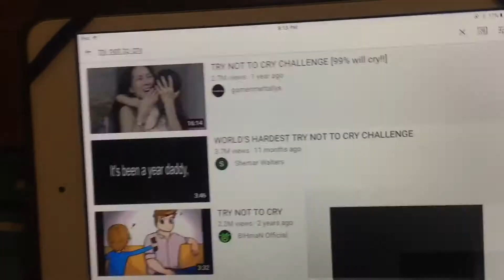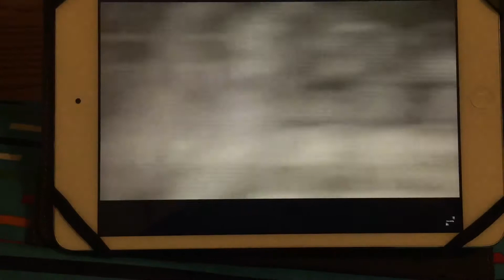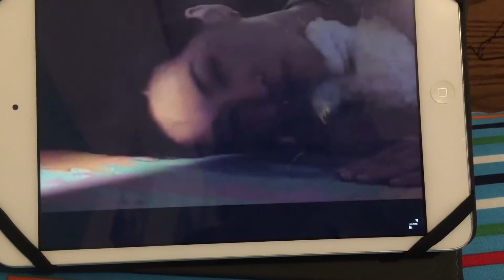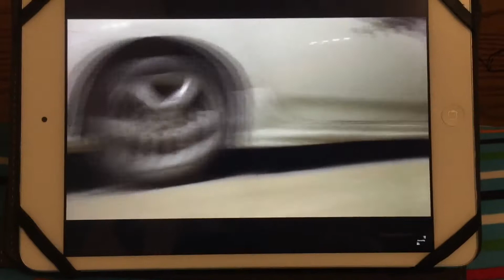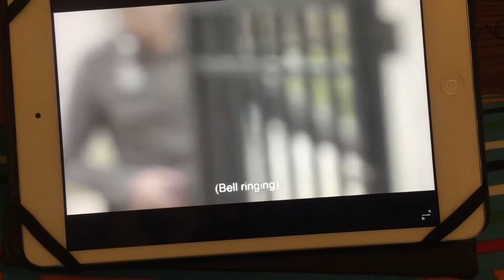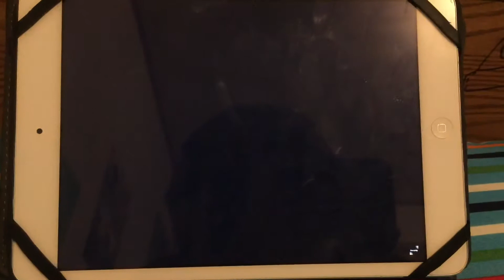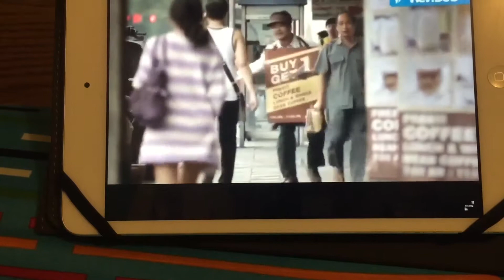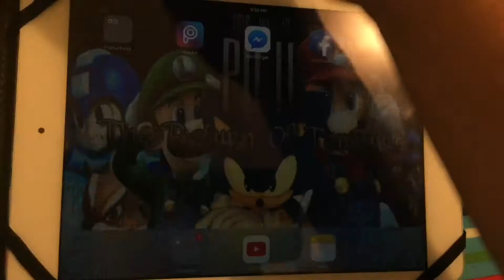Try Not To Cry Challenge #1